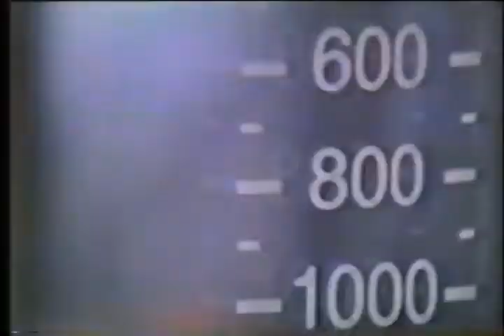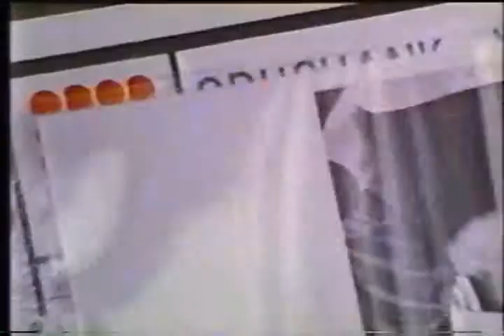Body Parts Trailer Movie info cast, review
Body Parts (1991). Thriller de Horror dirigido por Eric Red. Protagonizado por Jeff Fahey, Brad Dourif y Kim Delaney. Guión de Eric Red y Norman Snider.